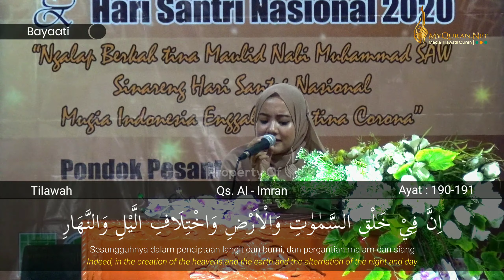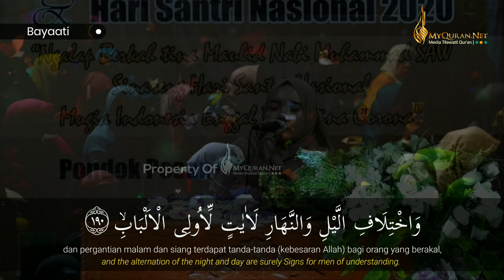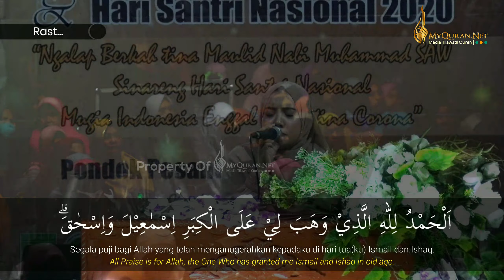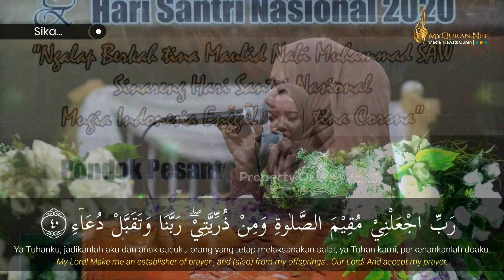Nadia Hawasyi | Maulid Nabi Muhammad & Hari Santri | Ponpes Tanjung Salam Ciwidey Kab. Bandung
Qoriah Cantik Bersuara Merdu Neng Nadia Hawasyi (Qoriah Nasional) Putri KH. Hawasyi (Qori Internasional) asal Banten pada acara Maulid Nabi Muhammad SAW dan Hari Santri di Pondok Pesantren Tanjung Salam Ciwidey Kab. Bandung